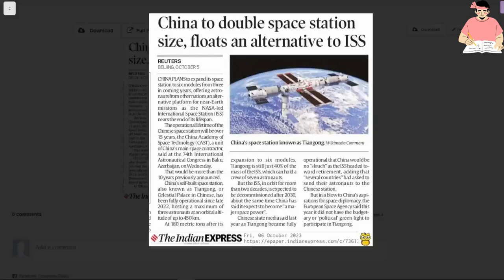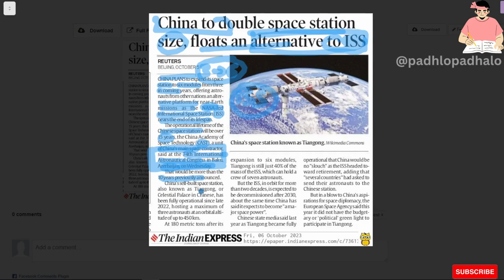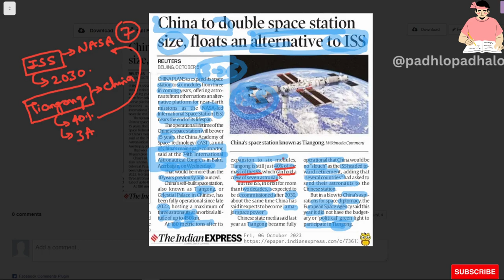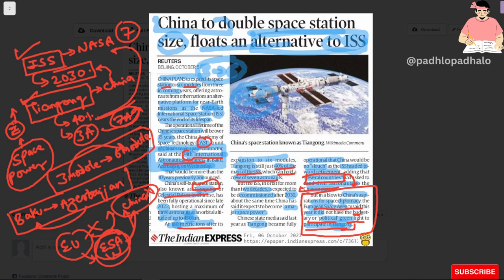China Space station - Doubling the size.